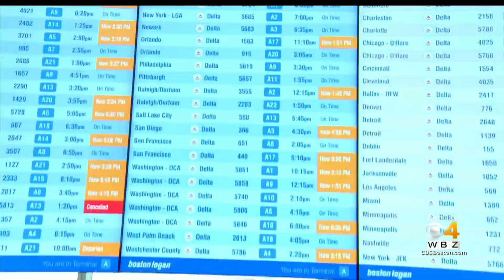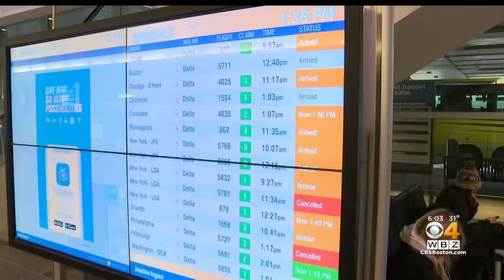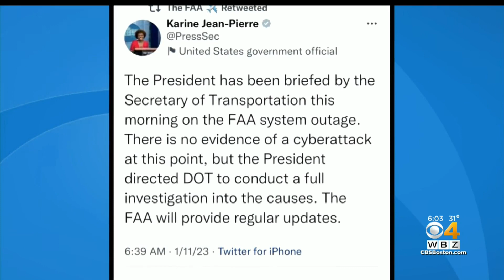Travelers look for solutions as 400 flights at Logan Airport are grounded